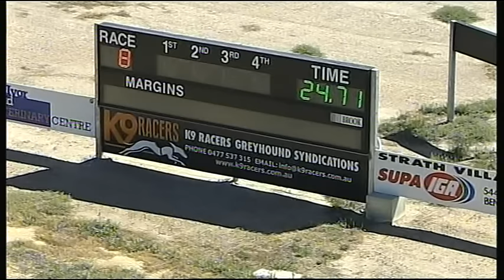BEN R2R R8